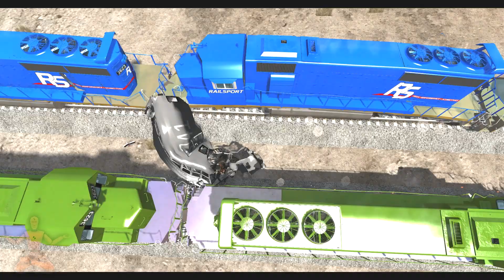Beamng.drive - Train Accidents #28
This video took 7 hours to recording and 2 hours to editing!

- if you read this, comment: "I'm in!"